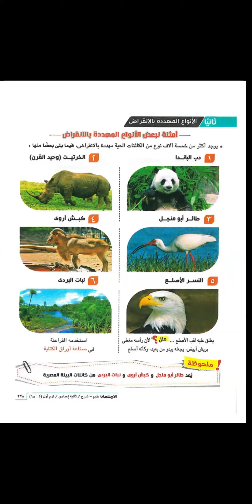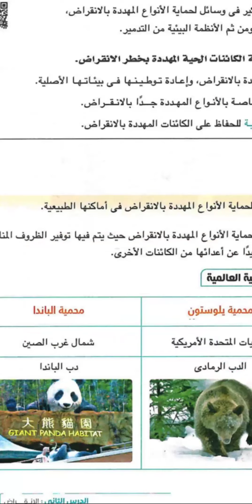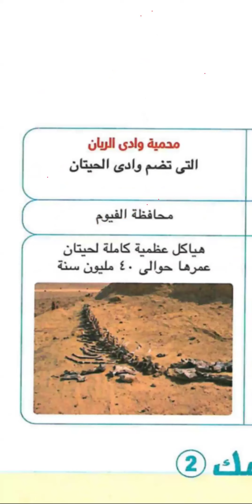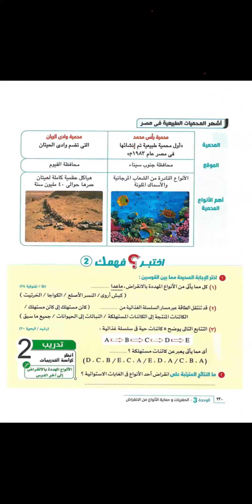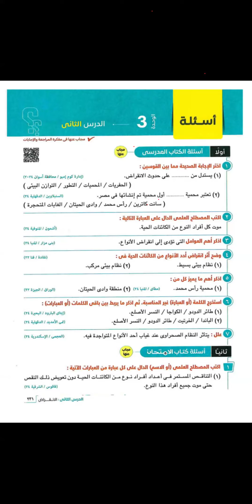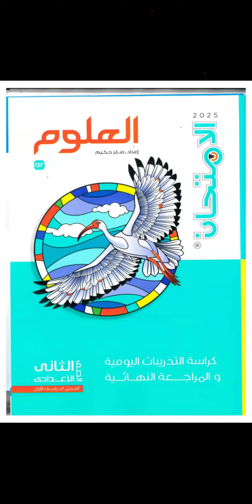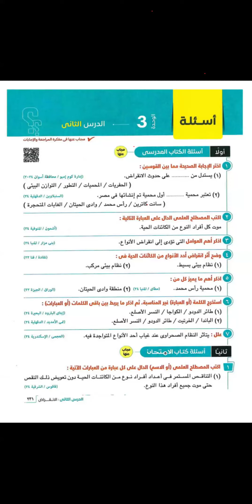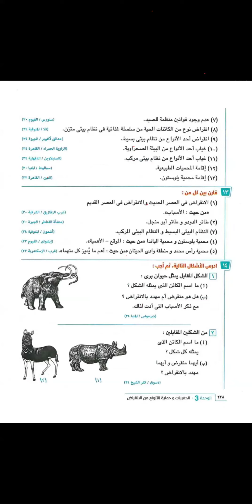تابع شرح درس الانقراض | علوم | الصف الثاني الإعدادي | مس آية عصام